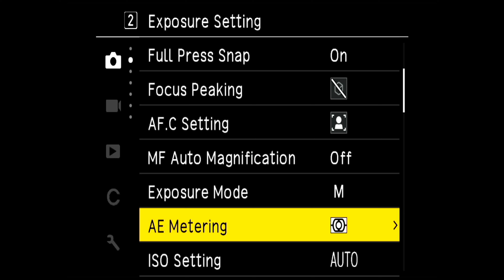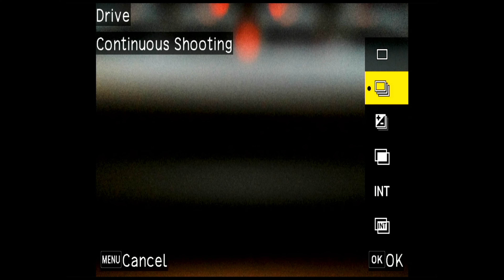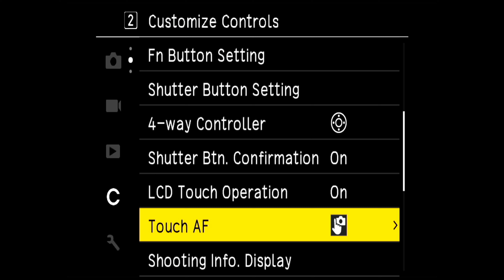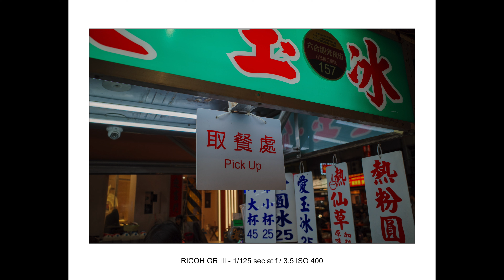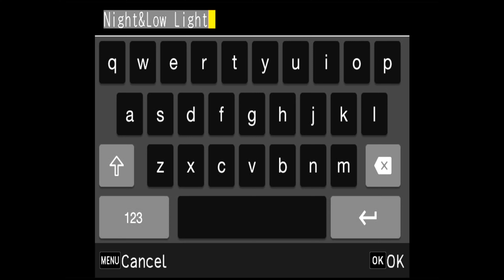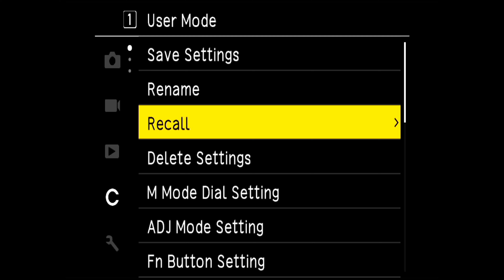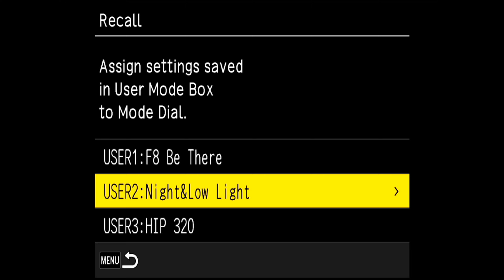RICOH GR III: Shooting at Night - My Settings RICOH GR III：夜間拍攝 - 我的設置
00:00 - Intro
00:27 - Mode Selection
00:52 - Set Your ISO Limit
02:19 - How I Shoot
03:54 - How I Focus
04:45 - Camera Settings
07:54 - Example Shoot
11:15 - Save GR III Presets
13:26 - Exposure Compensation Issues

In this video, I share with you, my settings for perfect nighttime street photography. most photographers, shoot, using shutter, priority or aperture priority, but I prefer to shoot in manual and I will show you the reason why!

在這段影片中，我與您分享我的完美夜間街頭攝影設定。大多數攝影師都會使用快門優先或光圈優先拍攝，但我更喜歡使用手動拍攝，我將向您展示原因！

Ricoh GR III
Ricoh GR IIIx Urban Edition
Ricoh GC-11 Leather Case